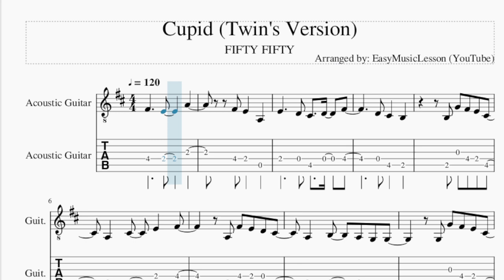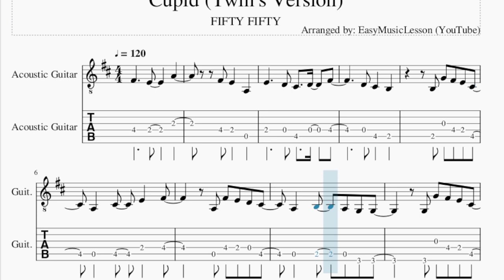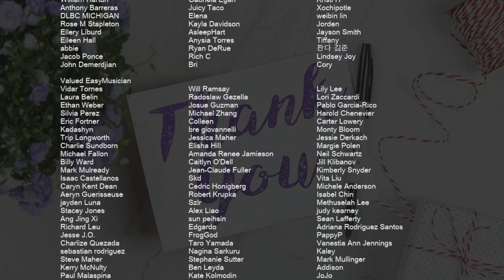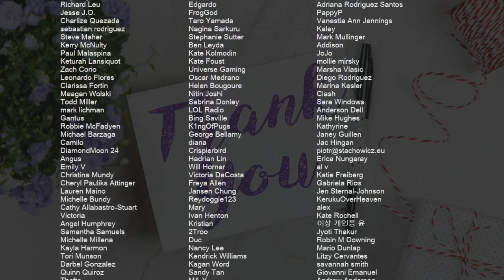Guitar Tab: How to play Cupid (Twin's Version) by FIFTY FIFTY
Comment and let us know how the videos have helped you. It keeps us going! :)Here is a sheet music/tab video on the song Cupid (Twin's Version) by FIFTY FIFTY on the guitar tab. A guitar tab arrangement which is transposed to notes that are easily played by guitar tab, for the song Cupid (Twin's Version) by FIFTY FIFTY.

EasyMusicLesson2 teaches you to play the your favorite instrument, through well-arranged sheet music so that you too can learn how to play Cupid (Twin's Version) by FIFTY FIFTY on the guitar tab as fast as you can. A guitar tab with backing tracks to help your play the song better.

Chords of Guitar arrangement:
E Min   A Maj   D Maj   B Min   E Min   A Maj   D Maj   B Min
E Min   A Maj   D Maj   D Dom 7   E Min   A Maj   D Maj   B Min
E Min   A Maj

Melody notes of Guitar:
E4     D4 C#4   D4   F#4
D4 C#4   B3
B3 G4 F#4 E4 C#4
A3   C#4   E4   F#4
A3 F#4 E4 D4 C#4
A3   B3   A3 G3 G3
G3 G4 F#4 E4 C#4
A3   C#4   A4   F#4
A3 A4 A3 A4
A3 A4 A3 A4 F#4 F#4 G4
A4   F#4     F#4 G4
A4 A4 G4 G4 F#4 F#4 F#4 C#5
A4 A4 F#4 F#4 E4
F#4   E4   B4 F#4 E4 E4
A3 A3 B3 D4 E4
B4   F#4
A4 A4 A4 A4 A4 F#4 A4
B4   F#4
F#4 E4 D4 C#4
B3   D4   E4   F#4 A4
A4 F#4   E4 A3 C#5
D5 A4     B4 F#4
F#4 E4 D4 F#4 E4 D4 F#4   A3
F#4 E4 D4 F#4 E4 D4 E4   A3 A3
F#4 E4 D4 F#4 E4 D4 F#4 A4 F#4
B4   F#4
B4   F#4
B3 D4 E4 F#4 B4 F#4
E4
F#4   E4   F#4 B4
A4 F#4   E4   D4
B3 D4 E4 F#4 B3 D4 E4 F#4
A3 C#4 D4 E4 A3   C#5
A4 A4
F#4 E4   A3   D4
E4   D4
A4 A4 A4 A4 A4 A4 A4
B4   F#4